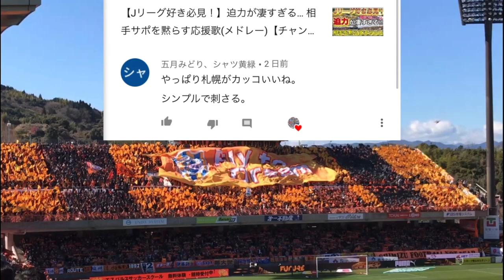【コメント紹介します！】勝手に富士山ダービー!! 清水エスパルスVSヴァンフォーレ甲府 【チャント合戦】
動画を提供してくださっている方からしっかり許可をとっております。もう一度言います。許可とってます。